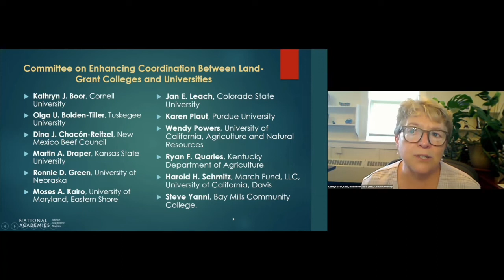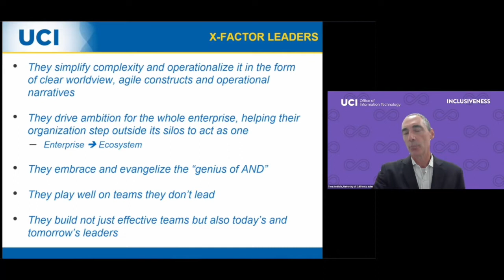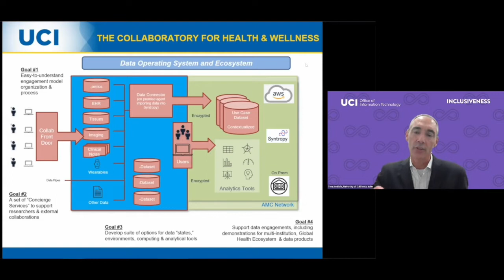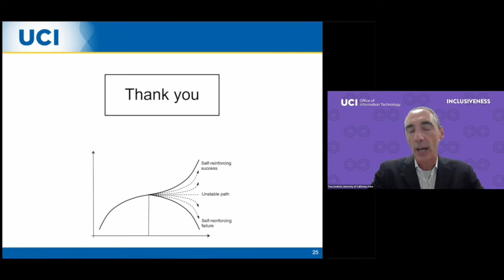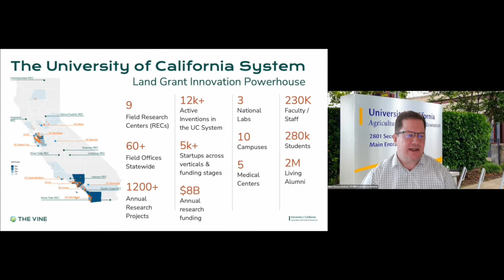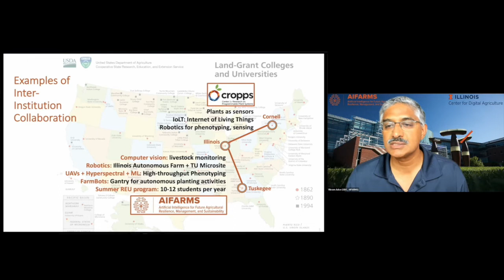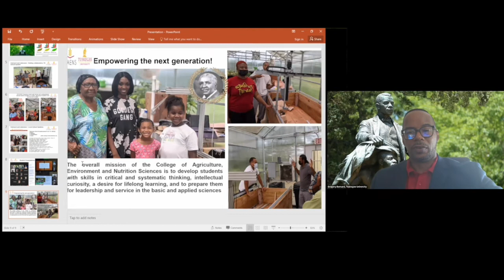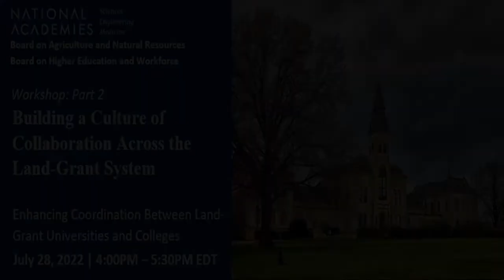Building and Sustaining a Culture of Collaboration Across the Land-Grant System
There are many examples of great collaborations between colleges and universities in the land-grant system, but what is it that makes them great and how do they succeed in the long term?  Importantly, what does it take to engage schools across the 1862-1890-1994 spectrum in collaborations so that the diversity of the land-grant "system" can be fully engaged?  Join the Committee on Enhancing Coordination between Land-Grant Colleges and Universities to hear a panel of presenters offer insights and engage in discussion on how the system can enhance the opportunity and power that collaboration offers.